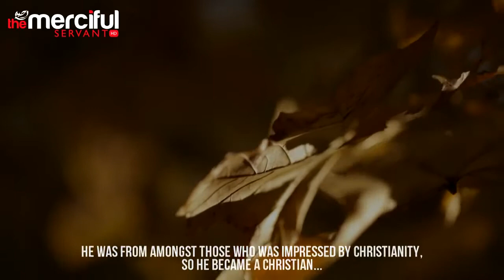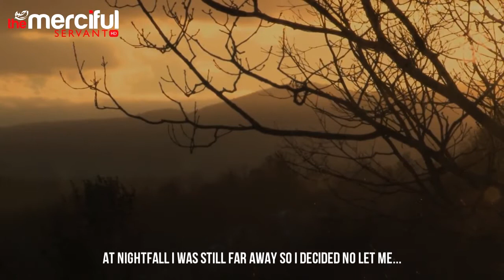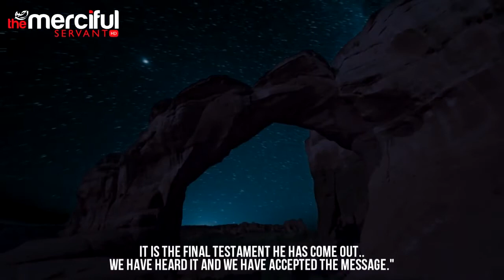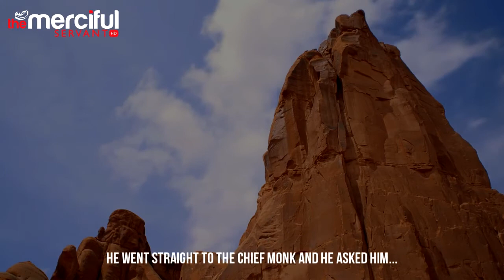The Jinn of The Valley Mufti Menk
Islam is Perfect, Humans Aren't